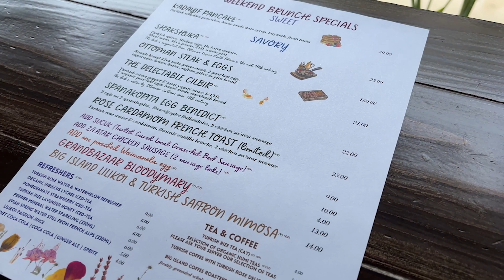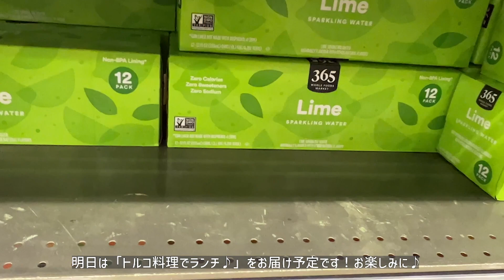「スタッフさんも最高💕 ハワイのイスタンブール🇹🇷でカラフルランチ😋🎶 」トルコ料理🍴 今日のワイキキ散歩🚶‍♀️ ホノルル ハワイ〔アメリカ暮らし物語 ハワイ編🌺 第898話〕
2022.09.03 🇺🇸 New York & Hawaii Lifestyle Vlog! 毎日アンテナ発信中📡

00:00 ハイライト
00:28 朝の英語学習時間
02:54 ハワイのイスタンブールでカラフルランチ♪
04:33 今日のワイキキ散歩
12:03 明日の予告

・Ward（ワード）
・Istanbul Hawaii（イスタンブール ハワイ）

1. The Eastern Plain / Another Go Round
2. Ray feat. Phil Waters / Fine By Then

また明日♡

まどからのアンテナのMADOKAです☺️
ニューヨークとハワイで生活中。アメリカ在住5年目です。

2018年冬、米国永住権グリーンカードに当選し、日本からニューヨークへ移住。
2021年秋、ハワイにも家を構え２拠点生活を開始しました。

目標は「ブルックリンとハワイと福岡市に みんなが ワクワクする空間」を作ること。